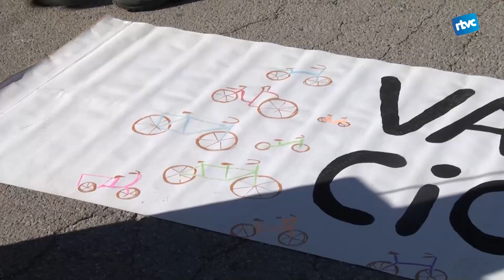Pedalada reivindicativa per reclamar un carril bici que connecti Cardedeu i Granollers